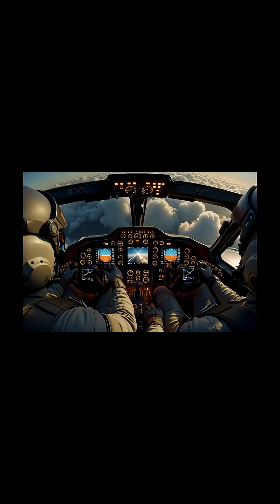Part 1| Inside the Futuristic AI Co Pilot Revolution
Experience the future of aerial warfare with AI co-pilots transforming the way fighter jets operate in modern combat. This video explores how artificial intelligence is being integrated into military aircraft to assist human pilots with real-time decision-making, target tracking, drone coordination, and high-speed battlefield analysis.

AI co-pilots are not replacing human pilots — they are enhancing them, creating a powerful human-machine team that can react faster, fly smarter, and dominate the skies.

⚠️ This video is created using AI-generated visuals and voiceovers for educational and entertainment purposes. It does not represent real military operations.